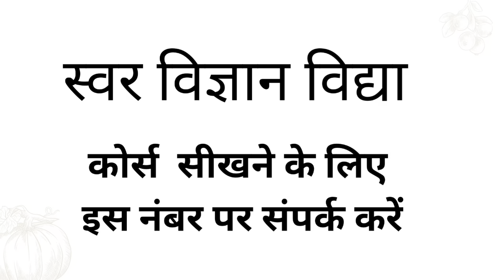अमावस्या उपवास व स्वर सिद्धि व शंख प्रक्षालन विधि